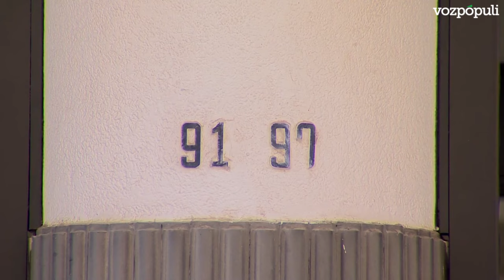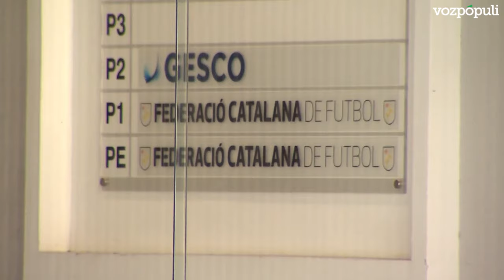Los Mossos registran la Federación Catalana de Fútbol por presunta falsedad documental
Los Mossos d'Esquadra registran este martes la sede de la Federació Catalana de Futbol (FCF), situada en la calle Sicília de Barcelona, por presuntos delitos de falsedad en documentos públicos y privados, así como por administración desleal.